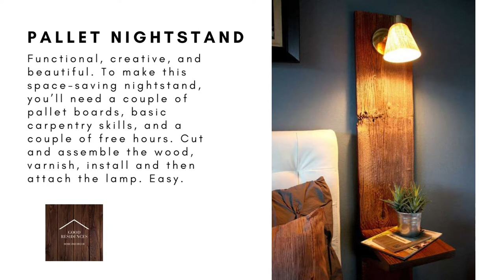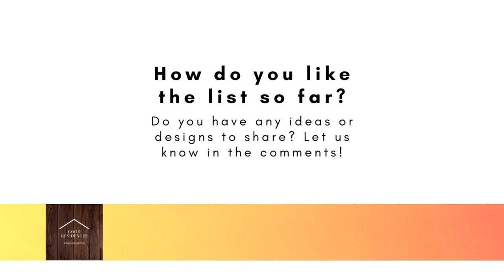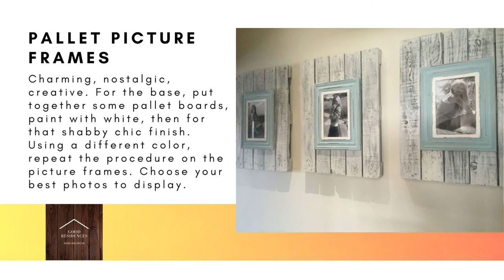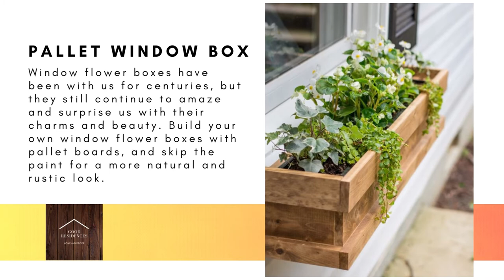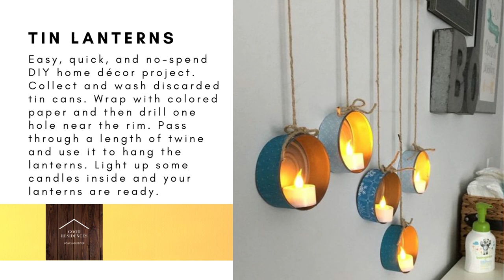40 Gorgeous DIY Home Décor ideas and Designs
Personalized items, custom home décors, and collections are what make a house a home. One way of putting your personal touch around the house is by creating pieces for it. Check out these gorgeous and creative DIY home décor ideas and designs.